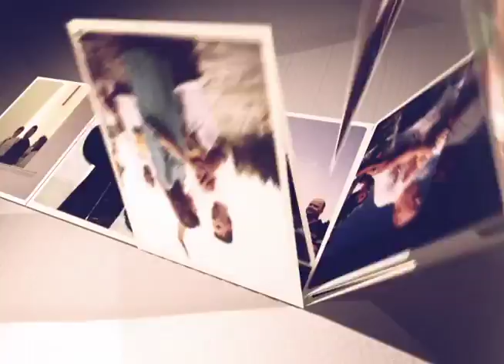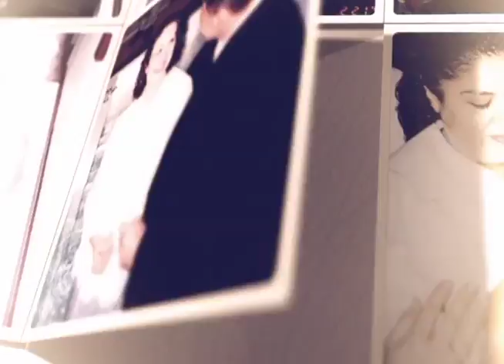Hillvue 25th Anniversary - March 13, 2016